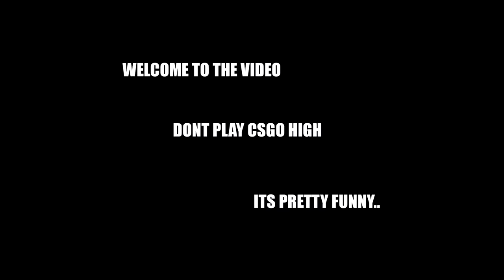Dont play CS:GO high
OLD CLIPS